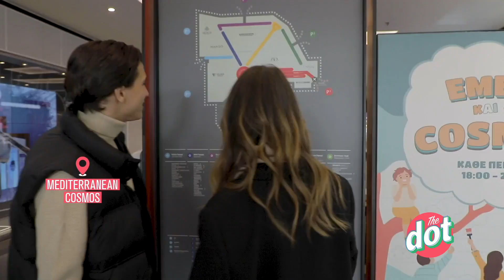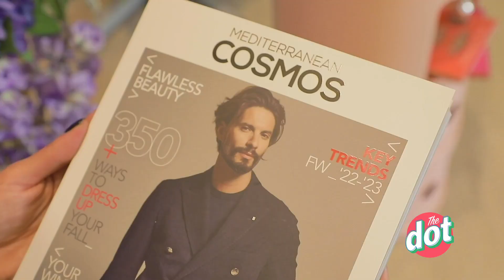Τα παπούτσια που ξεχώρισαν την εβδομάδα μόδασ στο Μιλάνο!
Παρακολουθήστε στην εκπομπή @dot_weekend τα παπούτσια που ξεχώρισαν στην εβδομάδα μόδας στο Μιλάνο και βρείτε τα στο @mediterraneancosmosofficial για να είστε πάντα in fashion!

Ανατομικά Σακελλάρης
Pargiana Shoes
Migato
Vans
Lee & Wrangler jeans
Body Talk
Under Armour
attica